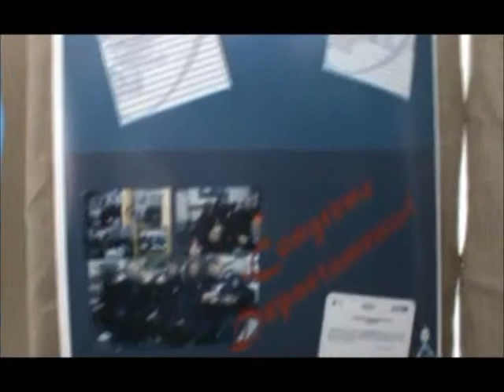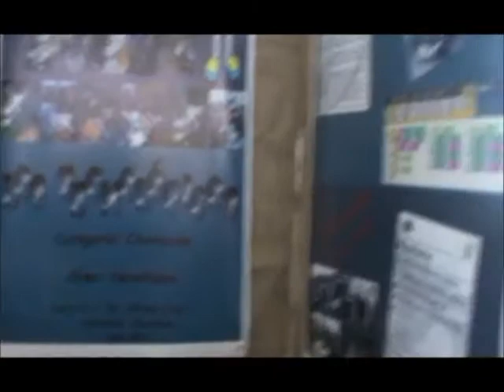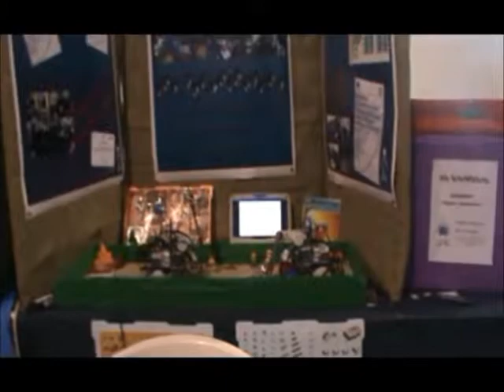VIDEOFERIADPTAL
Club de Ciencia Recobot "Robot recolector" del Liceo 1 de Atlántida